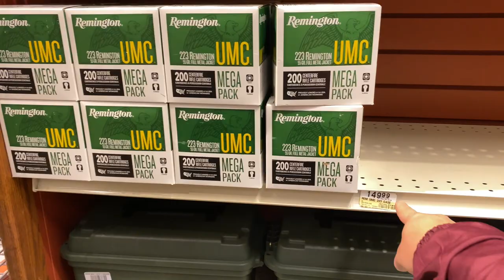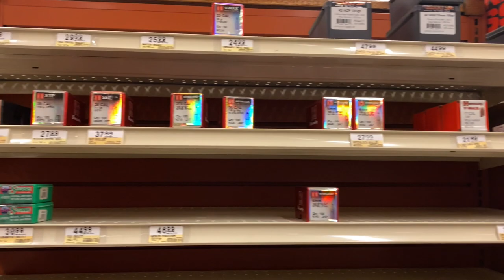Ammo Shortage in Alaska | June 8th | 223 MEGA PACK FOUND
NuttyNu Media